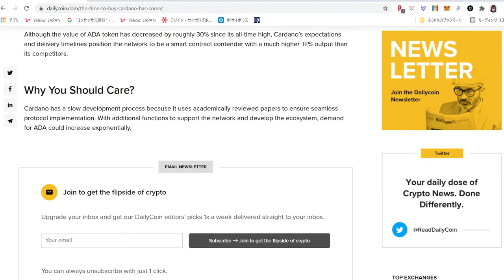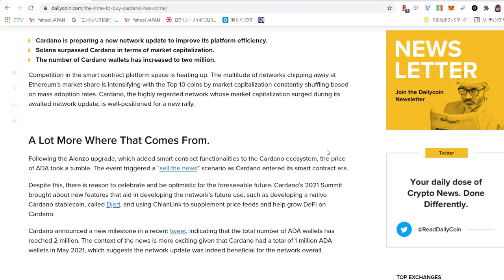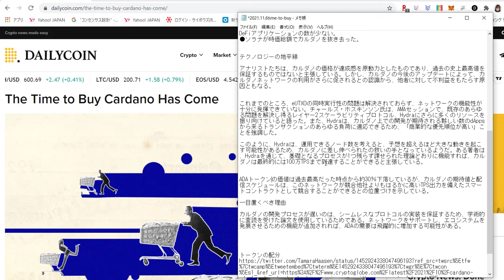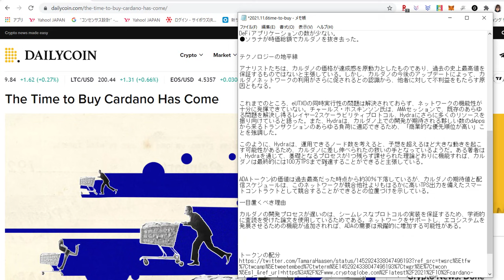カルダノ(ADA)を買うべき時が来た。新たな盛り上がりの鍵となるのはHydraか？！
【引用元】
（英文記事）
The Time to Buy Cardano Has Come

2018年からカルダノ（時々、Centrality）の海外記事の翻訳動画をアップしていますが、最近は、動画をご視聴くださり、励ましのお言葉をくださるリスナー様に向けて、少しエンターテイメント的なおしゃべりを交えつつ、カルダノの翻訳動画をアップしていこうと思います。